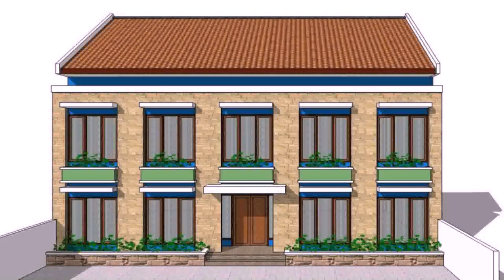Nice House Design In The Philippines - Gif Maker DaddyGif.com (see description)